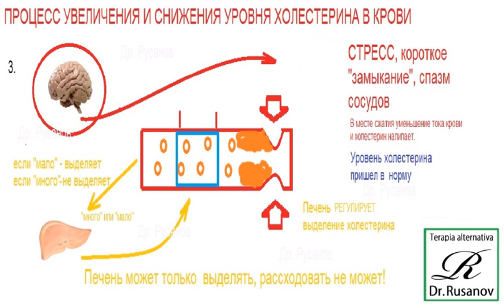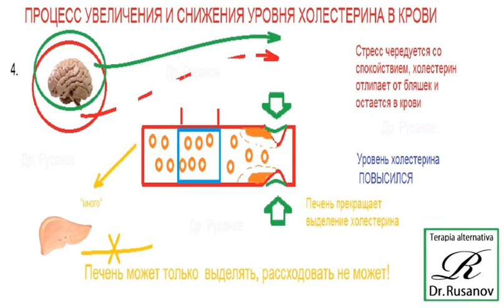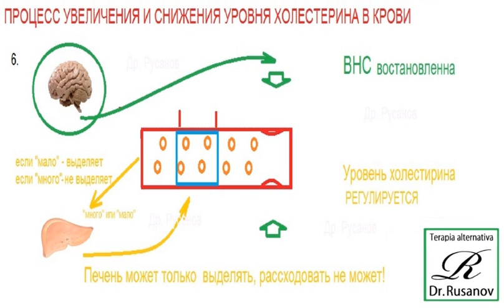Холестерин или давление? Доктор Сергей Русанов.wmv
Существует мнение. Надо менеьше кушать жиров и тогда не будет повышаться холестерин (плохой) в крови. Но есть люди которые едят много жира и не имеют проблем и есть люди, которые ограничивают жир и имеют повышение в крови.
Второе мнение, что если будет много кушать  будет повышаться давление.

Нет механизмов, которые  бы заставлялои нарушиться  регуляции синтеза холестерина "просто так".

Едиственно логичным решением является если поменять местами давлоение и повышение холестерина в крови.

Если повышается давление, налипает холестерин. изменяется его концентрация в крови и дальше по схеме.

Первично -  повышение давления, а повышение холестерина это "побочный эффект"  "гуляния" давления. И еда здесь абсолютно не причем.